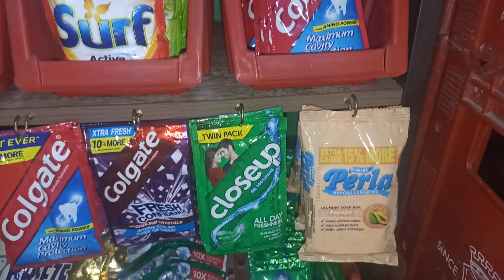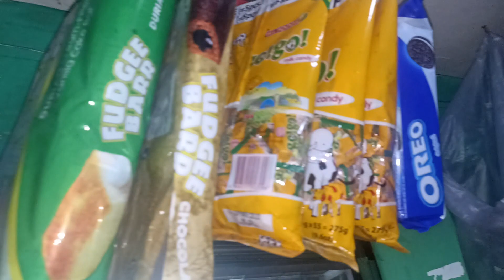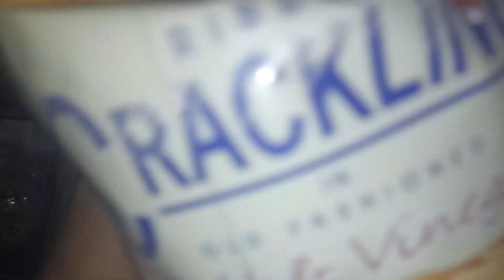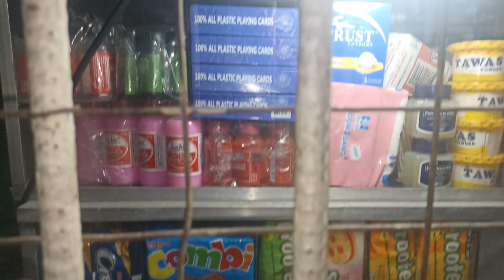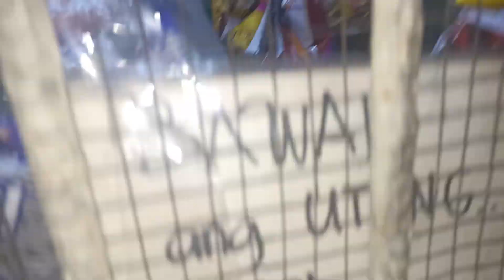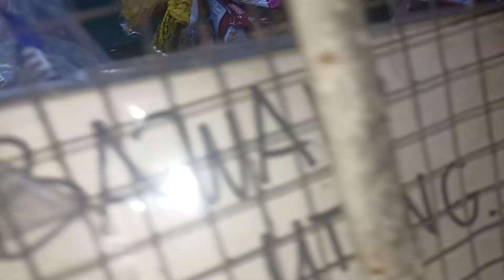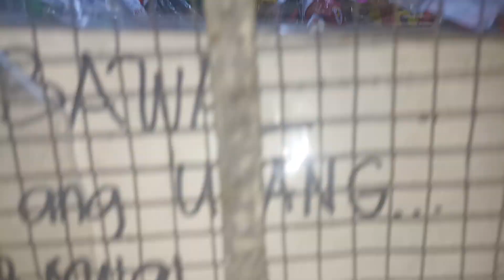BAGONG SET-UP NANG AKING MGA PANINDA MAGANDA TIGNAN SA MATA MY NEW ARRANGEMENT AT MY SARISARISTORE